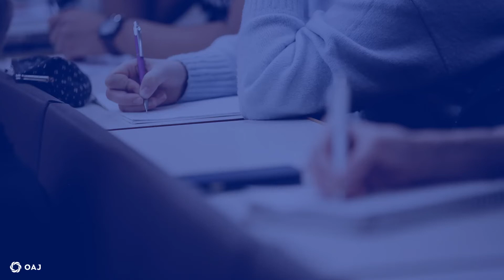Valtuustoaloite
OAJ:n erityisasiantuntija Minttu Ilveskivi-Hentilä kertoo valtuustoaloitteesta.